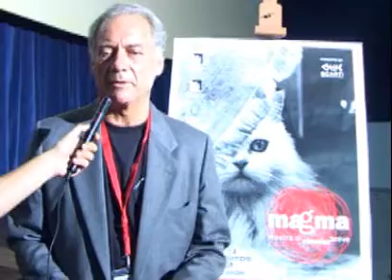Magma - mostra di cinema breve 2008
Immagini, interviste da Magma 2008. Il clima della mostra di cinema breve siciliana